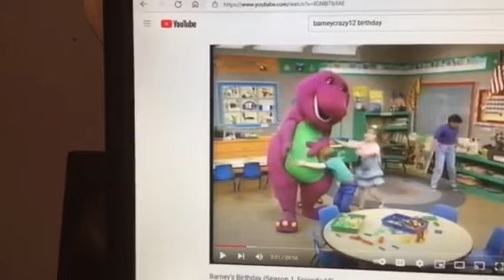Barney & Friends PBS